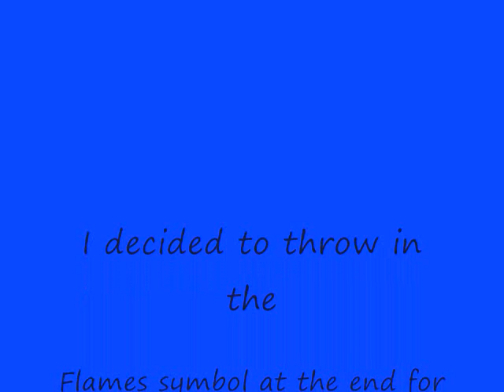Hawk Nelson slideshow4.wmv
Song: Fire It Up by Thousand Foot Krutch

Comment if you notice the Calgary Flames symbol that I put somewhere in the video. GO FLAMES

btw, I didn't have too many pictures of Justin.